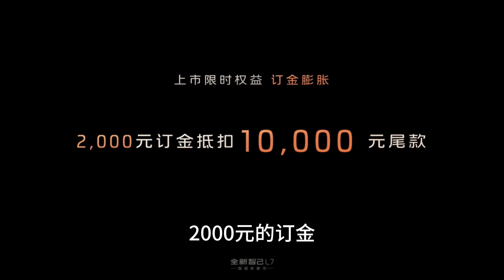上汽智己：新L7降至29.19万！后排配置无可挑剔